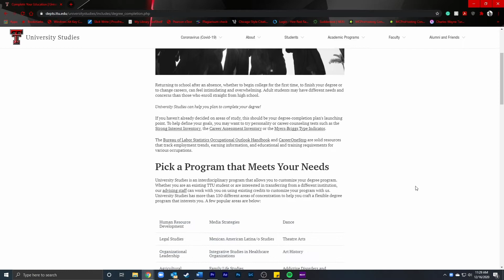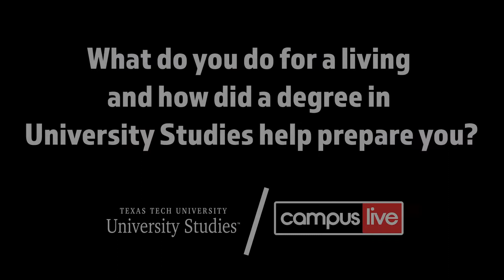My TTU Journey- Do and you will SUCCEED!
My TTU Journey is back with college minister Daniel Rentie! Watch Daniel tell his story about his time at Tech through the University Studies program and how it’s impacted his life today.